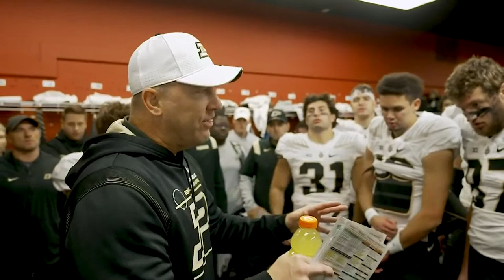The Jeff Brohm Show | November 3, 2021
Join Head Coach Jeff Brohm and host Tim Newton LIVE from Wolfie's in West Lafayette, presented by the Rohrman Automative Group